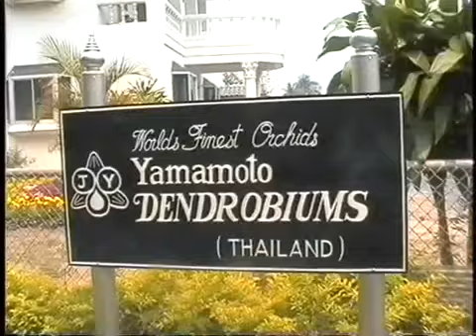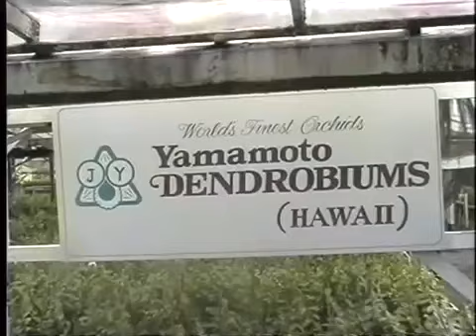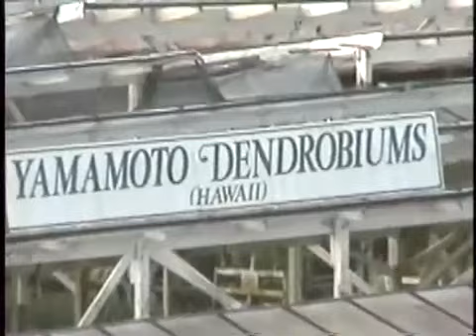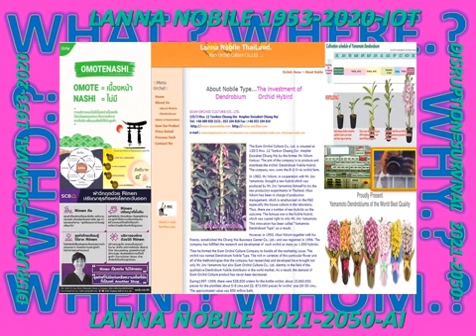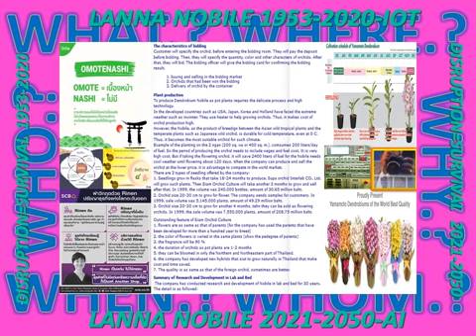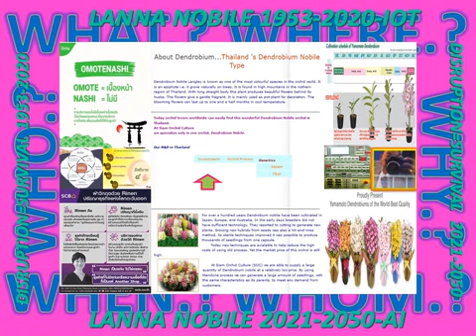LANNA#LANNA_NOBILE__2020_2050#RSNTOURS#JAPAN#ZAIBATSU#CHAEBO#RINEN#KODAWARI#AI#IDENTITY#DAIMENSION_9